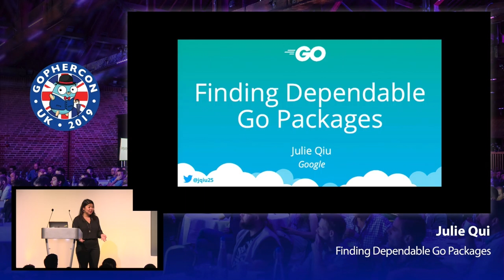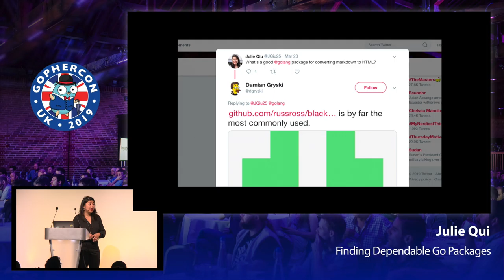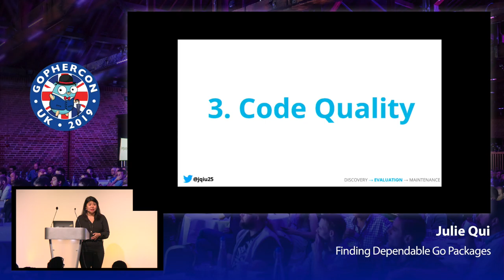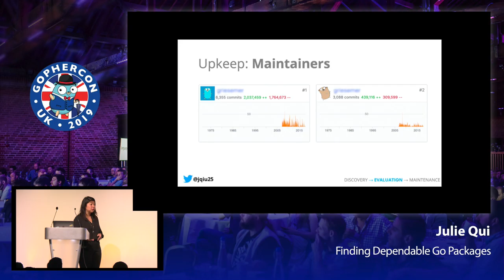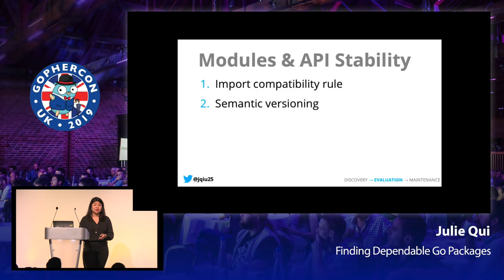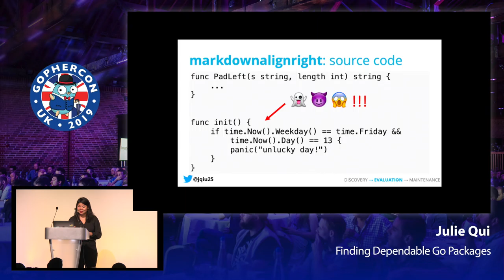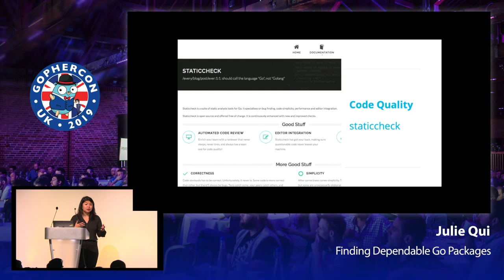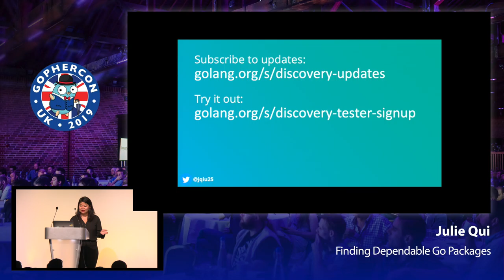GopherCon UK 2019: Julie Qiu - Finding Dependable Go Packages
At some point, we all find ourselves wanting to use a third-party Go package in our Go code. This talk discusses strategies for discovering, evaluating and maintaining Go packages and modules. It also introduces a site that the Go team is building to streamline the process for finding dependable Go packages.